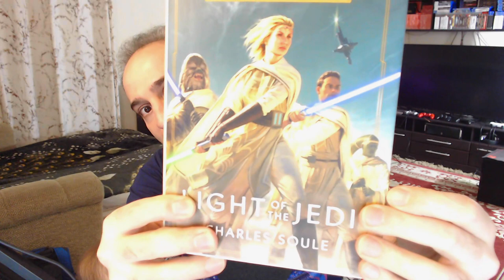STAR WARS: Who is Loden Greatstorm in The High Republic? (Character Highlight)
CHARACTER:                               Loden Greatstorm
TIMELINE:                                    CANON
TIME PERIOD:                             The High Republic

In this video I highlight a popular Jedi Master from the High Republic Light of the Jedi novel, Loden Greatstorm.

CHAPTERS:
0:00 – Intro
0:35 – What is The High Republic?
1:19 – Who is Loden Greatstorm?
1:54 – His abilities and powers
2:53 – My impression & hopes for the character.
5:13 – Outro